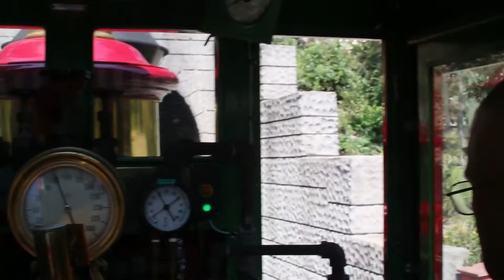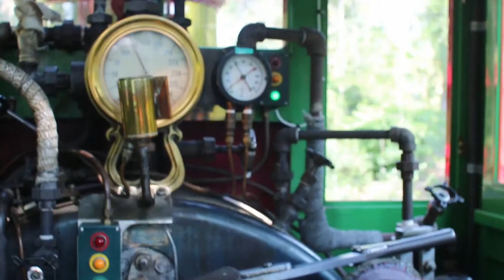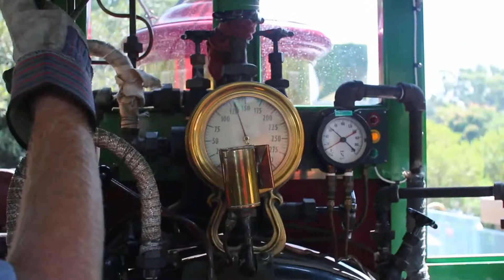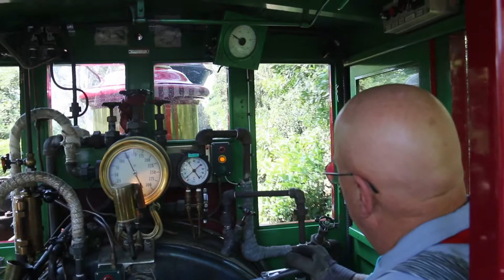Disneyland Railroad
Riding up front.